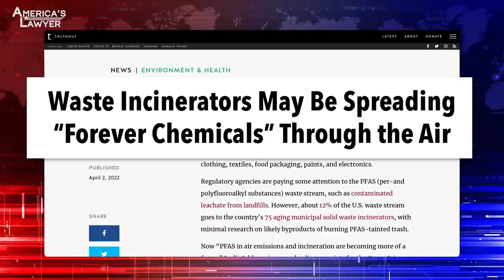EPA Fails Again To Regulate Airborne Toxic Chemicals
Toxic chemicals called PFAS are being spread across the globe in alarming amounts, and a new report warns about the dangers of these chemicals now being spread through the air. Ring of Fire’s Farron Cousins joins me to talk about this, and many other issues today. Mike Papantonio & Farron Cousins discuss more.

Toxic chemicals called PFAS are being spread across the globe in alarming amounts and a new report warns about the dangers of these chemicals and how they're spreading through the air. Ring of Fire's Farron Cousins joins me now to talk about that and many other issues. Farron, of course we, we've been following this story for almost a decade now. Honestly, we were some of the first people reporting it because we were trying that case up in the Ohio river valley, where 70,000 people were, were exposed to this cancer causing chemical and it seemed like the government said, it's okay. Looks like they're doing it again. Now we're spreading it by air. Let's, let's pick up on this story a little bit.
Right. This, this is actually a rather terrifying story for everyone involved because we've found these PFAS chemicals and essentially every human being in the planet right now has this chemical in them, most likely. And usually it goes through the water. That's how most of it was coming in. But now we're finding out that when you send your trash away, that has these PFAS chemicals in it, whether you know it or not, it gets incinerated and over in Europe, they've actually been doing studies. We're ignoring it here for the moment. But in Europe they've done studies and found, oh my God, we're burning the trash. We're sending the PFAS, you know, dozens and dozens of miles away from these incinerators and we don't know how badly this is going to hurt people, because we don't know what exactly happens to these chemicals when you heat them to these temperatures. Do they become worse? Do they break down?
We do know a little bit. We, we learned in the trial, I tried five cases back to back in the Ohio river valley. People that were suffering from testicular cancer, kidney cancer, you know, complete systemic kinds of problems that were killing people by the dozens up in the Ohio river valley. There was a movie that was made about it was called Dark Waters, I tried those cases for that lawyer, Rob Bilott, brilliant, brilliant lawyer who stayed with this, did the investigation and just, just dogged these people. Another movie that tells this story is The Devil We Know. But the story is still not getting through to government. Okay.
Right.
To have the Biden administration say, yeah, this is okay. Let's incinerate it even though we know that it, it first of all, it never goes anywhere. If it's in the soil, it's in the soil for a million years. If it's of water, it's in the, literally a million years. If it's in the water, it's in a mil, a million years. If it's in your body, it stays in your body your entire life.
Right. That's why these are called these forever chemicals. Folks need to understand that these don't go away. They're not gonna break down. And one of the things we are finding out of course about this, you know, incinerating it and sending it through the air is that sometimes they do actually break down. And then what the scientists have now found is, oh God, once they're in the air, they actually start to reform.
Yeah.
And they create new kinds of PFAS chemicals and, and these are.
They're mutations.
Right.
They're mutations.
Like the different variants of COVID we have seen, and we're creating these horrible new cancer causing chemicals.
Well, isn't the real problem here, it's like the story we did a couple of months ago, where the Biden administration says, now we're going to allow Paraquat the most deadly, the most deadly herbicide on the planet.